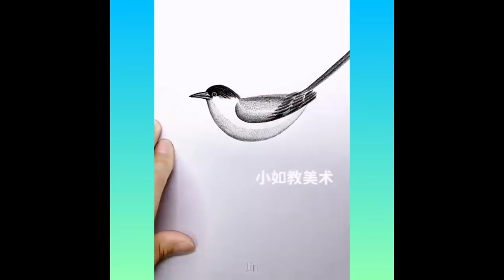Satisfying Enjoy & Relaxing Compilation. Amazing People & Tools. Best Funny Videos compilation. P125